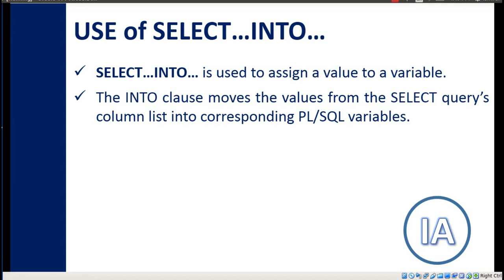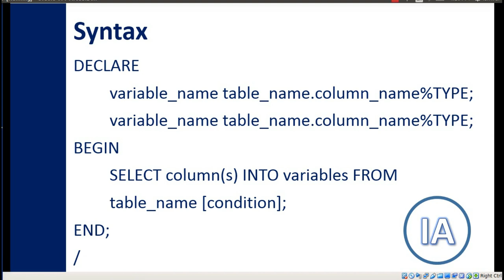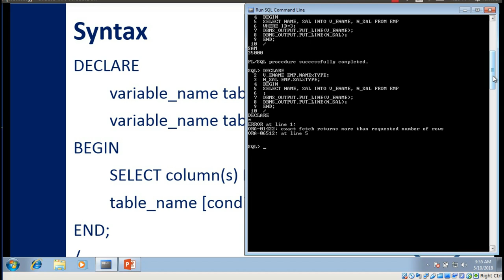#5. Oracle PL/SQL for Beginners - Select...Into... (Hindi)